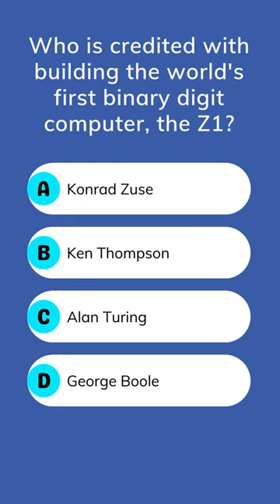The Z1 Computer 🖥️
The Z1 computer, attributed to Konrad Zuse, holds the distinction of being the world's first binary digit computer. Developed in the 1930s, Zuse's creation marked a significant milestone in the history of computing, laying the foundation for modern digital computers. Utilizing a binary system, the Z1 operated using only two digits: 0 and 1, paving the way for the digital revolution that followed. Zuse's innovative work on the Z1 demonstrated the feasibility and potential of binary computation, shaping the trajectory of computer science for decades to come. 🌐